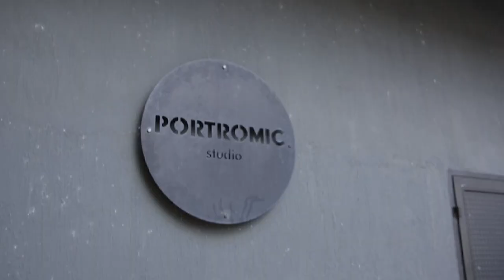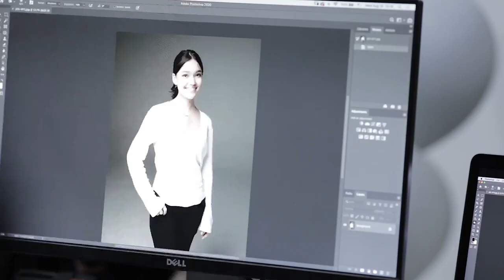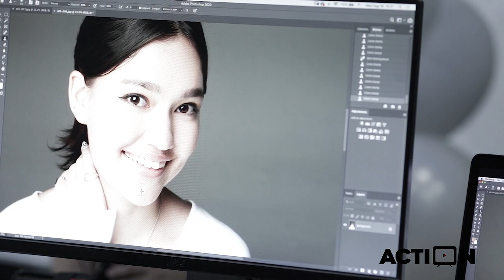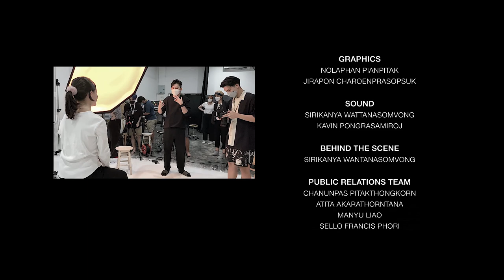Action! Episode 14 With Special Guest "Pao Taweewat, Wedding Phorographer"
Meet our special guest, Mr. Taweewat Banyongboonyarit (Pao), a professional wedding photographer
He will share his experience, starting point, and inspiration to become a professional wedding photographer.

Since we’re all at home, P’ Pao has given us his tricks and tips for taking portrait photography.
**Social distancing was prioritized during the filming of this episode. Please
stay at home when necessary and avoid participating in physical outdoor
activities for your safety and those around you.**
Follow P’Pao on his social media account